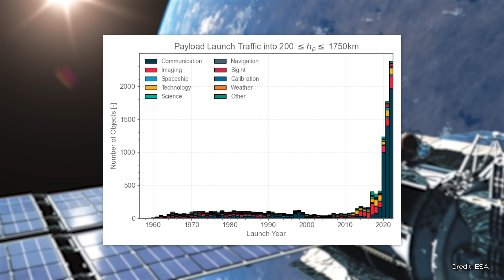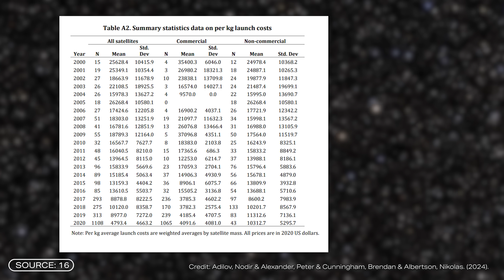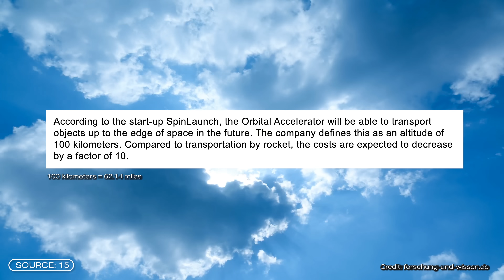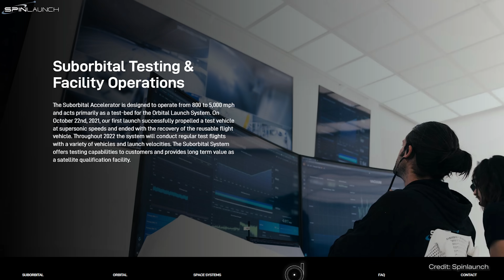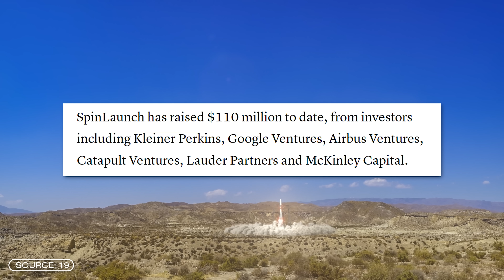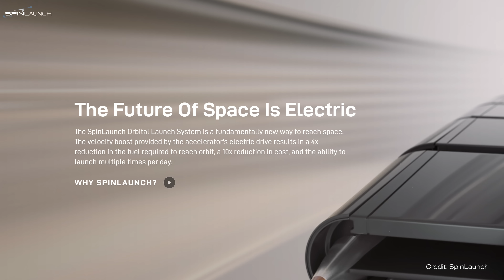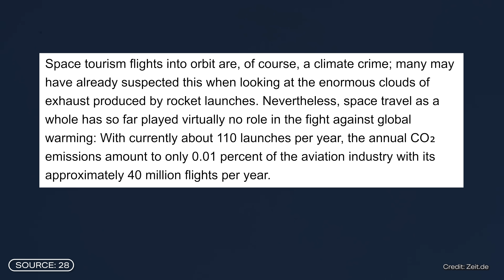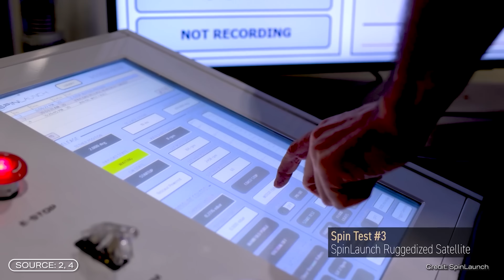How Do We Throw Satellites to Space? Update SpinLaunch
The company SpinLaunch wants to launch satellites into space using a centrifuge. And it wants to do so completely emission-free, using four times less fuel and at a cost ten times lower than conventional satellite launches.
Initial tests have shown that the technology works—at least with the test centrifuge. Even NASA has already signed contracts with SpinLaunch. Now there's a new major breakthrough: SpinLaunch has modified satellites so that they can withstand the extreme accelerations in the centrifuge—and with very simple means.

This video was created by my editorial team. Responsible from the editorial team: Lukas Laroche, Tabea Desch, Jacob Beautemps; Editing: Aron Kamenz, Sören Rensch, Neo Sanjaun Thiele

Sources
Source 1: